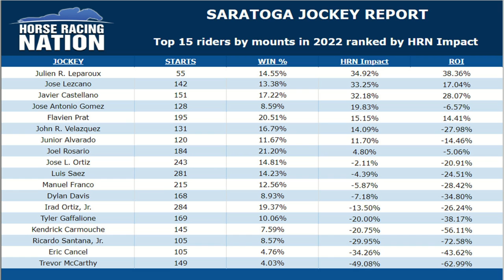Saratoga Preview: Dishing with Paddock Prince on jockeys & the Schuylerville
Fresh off a $2,000 Pick 5 score on Friday at Belmont Park, Paddock Prince David Levitch is ready for Saratoga, and why not? He "beat the meet" last year, posting a +7% ROI across all 406 picks of the 40-day meeting.

Levitch joins Horse Racing Nation's Ed DeRosa to discuss jockeys at the Spa plus the opening day feature, the Schuylerville Stakes for two-year-old fillies.

Those looking for an edge all summer long can check out Paddock Prince subscription options